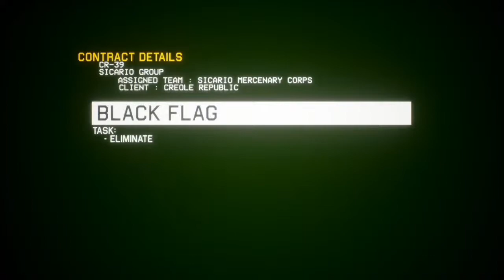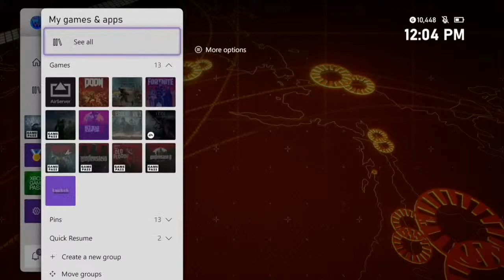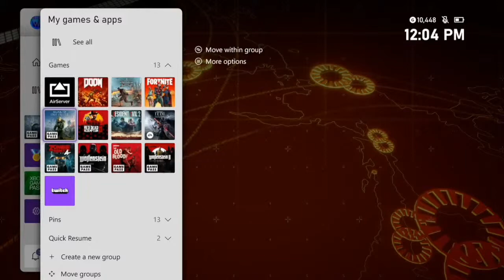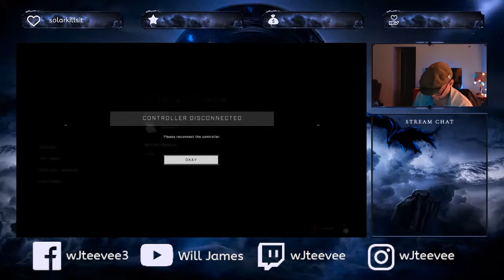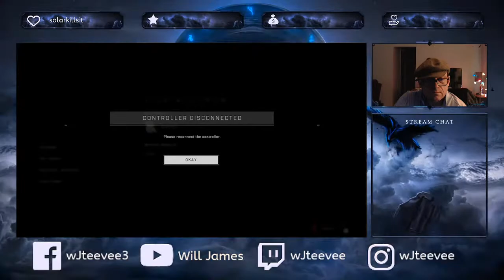Who said drop a bomb on it?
Would you like to see what I think is the best home recording of Austin Shoegaze band?